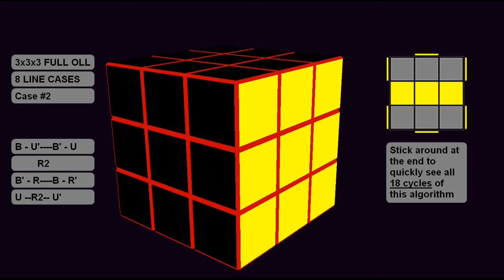Tutorial Virtual del Cubo de Rubik 3x3x3 #42 | El Friki de los Cubos